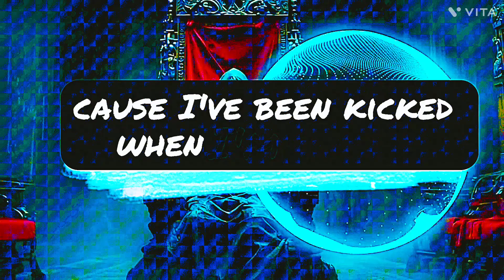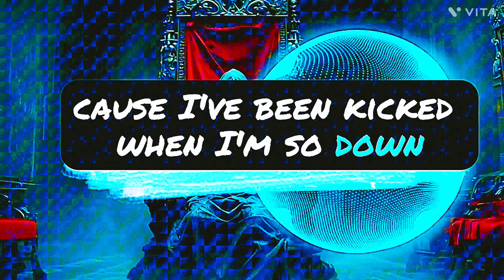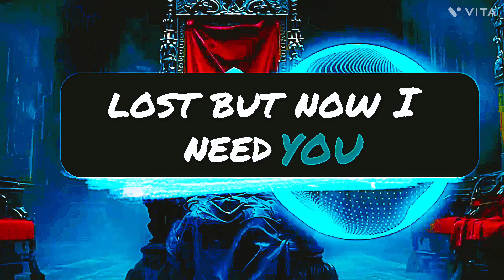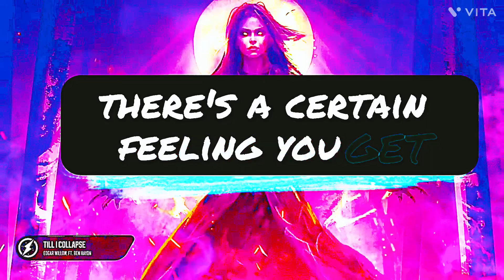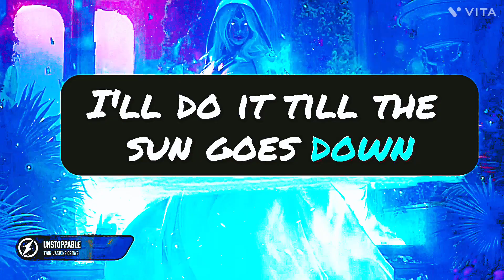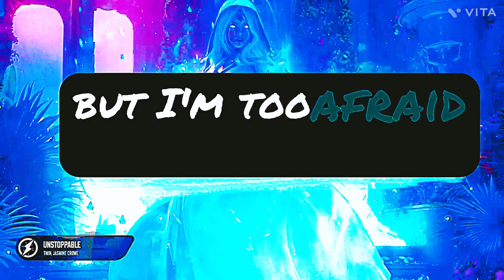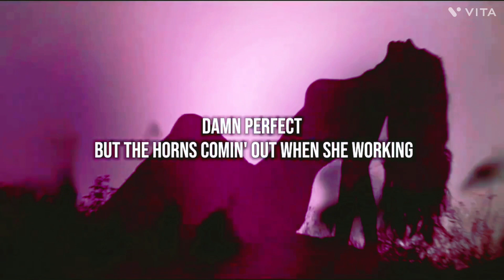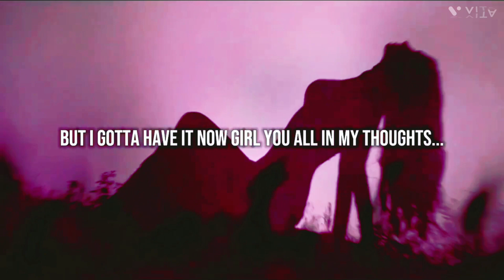Throne Till I Collapse Unstoppable And Narcotic Song remix’s !!!